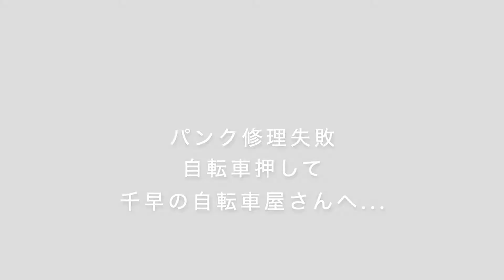2020.8.15 周船寺ー門司港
九州一周サイクリング #05